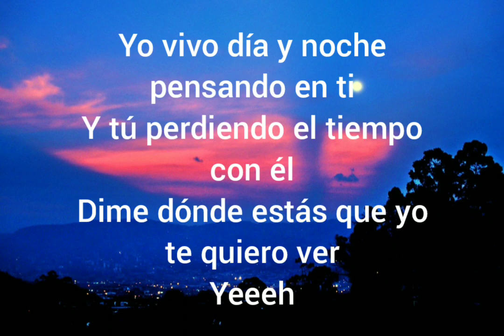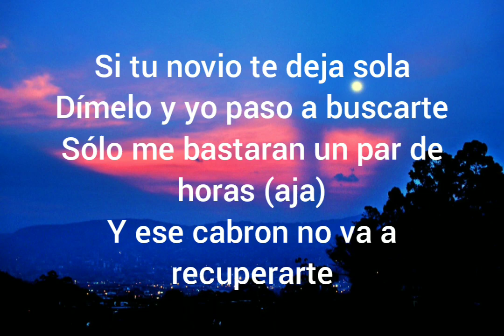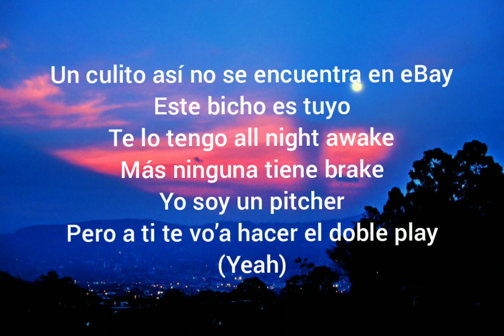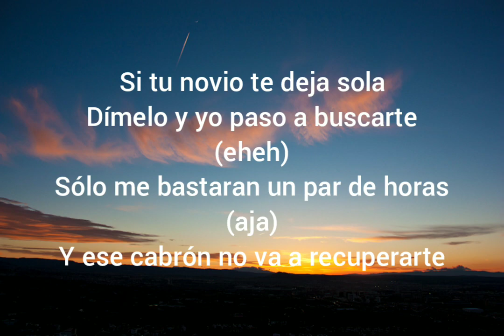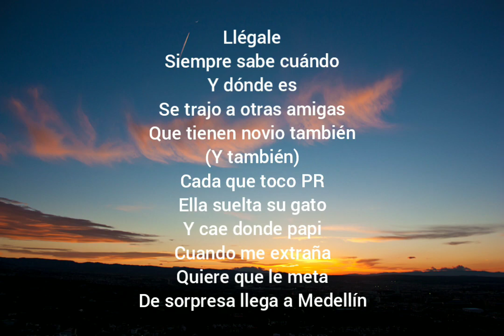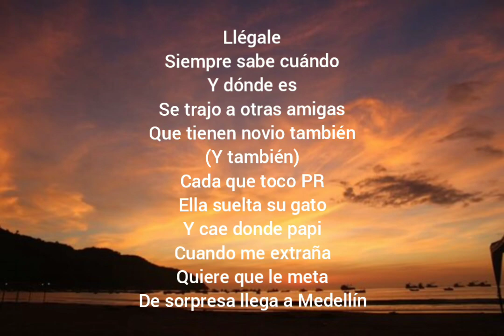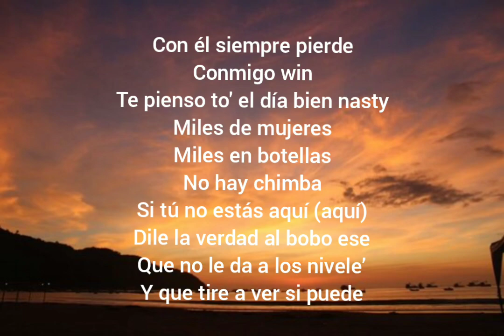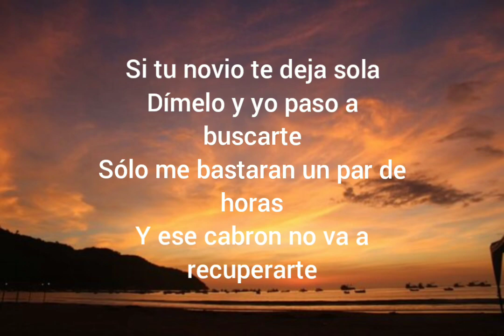J Balvin & Bad Bunny - Si Tú Novio Te Deja Sola [ Lyrics/Letras ]